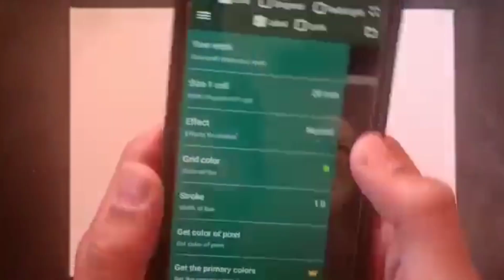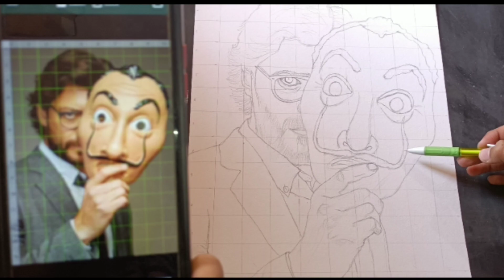Money heist professor drawing with oil pastel / Part 1/Outline Tutorial Money heist drawing 👌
Money heist professor drawing with oil pastel/ Part 1/Money heist drawing 👌

brusto  200 GSM A3 size paper
normal 0.5 mechanical pencil
doms retractable eraser